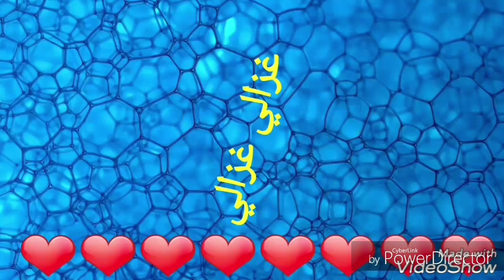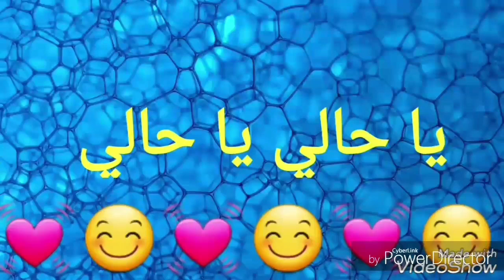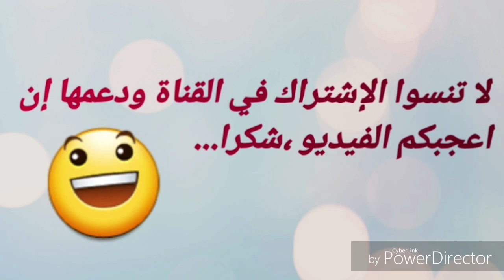كلمات اغنية غزالي - سعد المجرد | saad lamjarred - ghazali 2018 (lyrics)